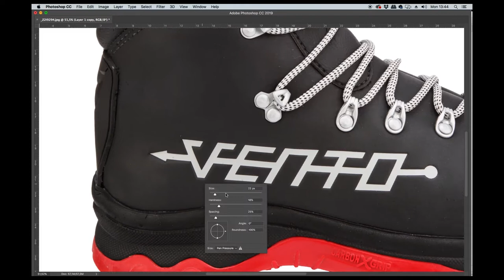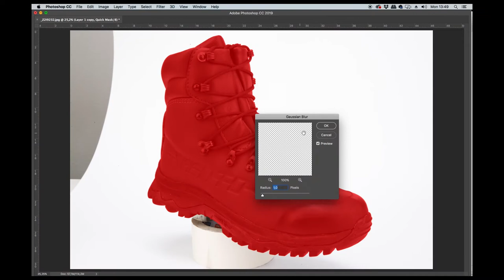Product Photography for e-commerce (timelapse bts)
I photographed some boots for one of my clients, and decided to make a short timelapse video to show some of the steps of this kind of work.